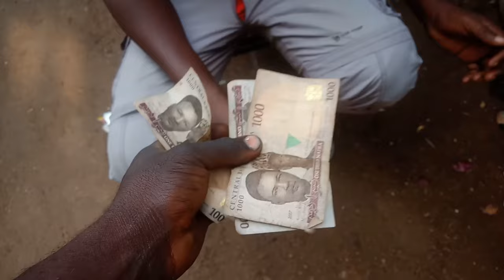THIS WILL BLOW YOUR MIND - HE MAKES MOTORCYCLES FROM SCRAPS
In this video, I visited @Lubemcustom . Lubem is a young man from Benue State, Nigeria, who makes motorcycles from scraps.
Watch this amazing invention and be wowed as I was.